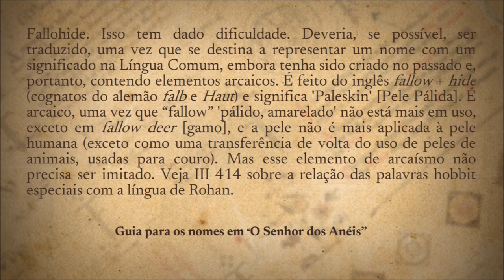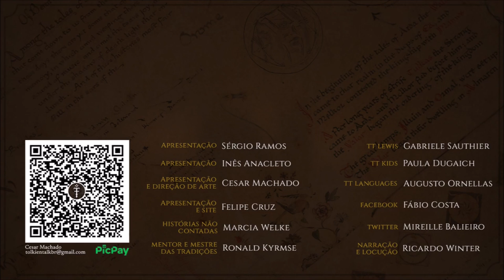Cascalvas (Fallohides) | TT 779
Os Cascalvas (Fallohides) eram a raça de Hobbits mais alta e mais próxima dos Elfos. Habilidosos na música, costumavam liderar os demais Hobbits. Foram os fundadores do Condado.

APRESENTAÇÃO

CONFIRA TAMBÉM!

MÍDIAS SOCIAIS

TRILHA SONORA

Trilha sonora do vídeo:
Artista:
Músicas: Pippin the Hunchback

IMAGENS E ARTISTAS:

J.R.R. Tolkien, Christopher Tolkien, johnhodgson, david-haire, aleksanderkarcz, neil-burn, conceptartistjr, Ted Nasmith.

CAPÍTULOS

00: Início
00:19 Introdução
01:30 Nomenclatura
03:01 Características
04:19 Migrações dos Cascalvas
06:21 Fundação do Condado
08:43 Considerações finais e despedida